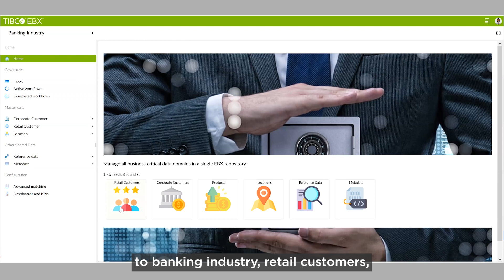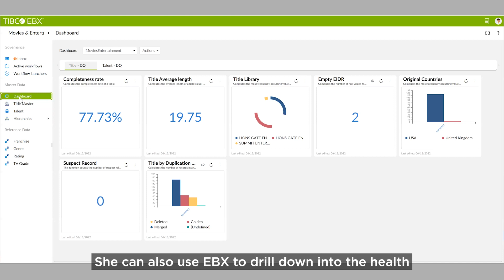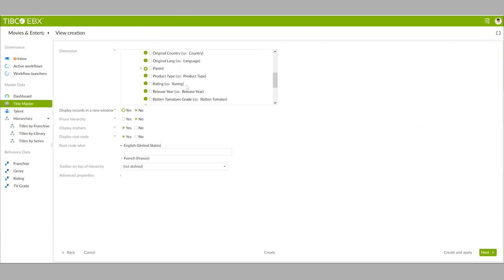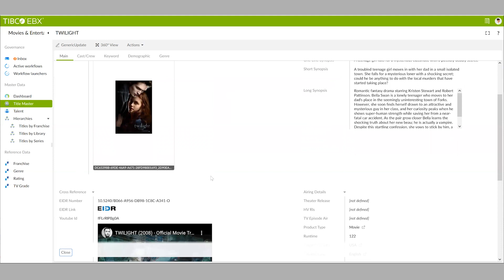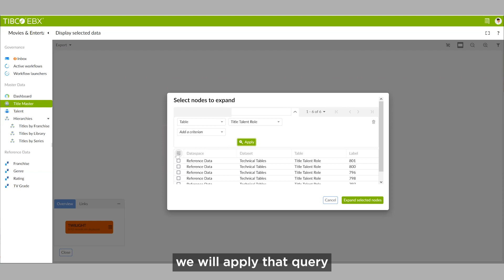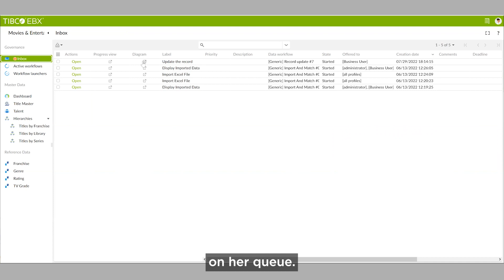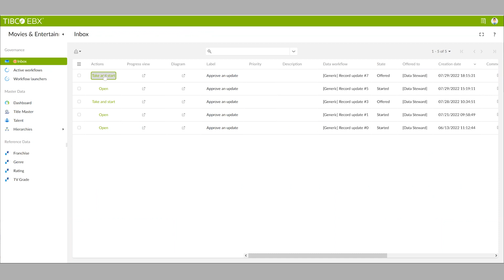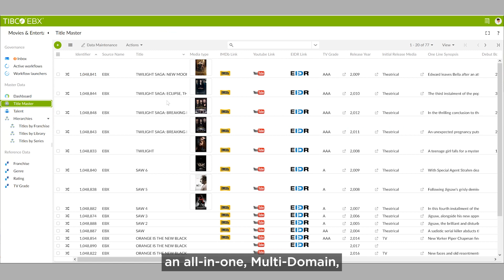TIBCO EBX® Overview Demo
Watch this quick overview demonstration of TIBCO EBX® software, TIBCO’s master data management platform that manages any type of data—master, reference, hierarchy, metadata, and more. It’s a true multi-domain data management solution that fits your business, not the other way around. You don’t have to fit your data into its models, it models your data. Watch the video to see its various domain capabilities and how they can be used to create greater business value from your data.